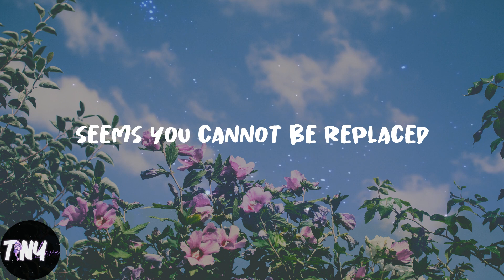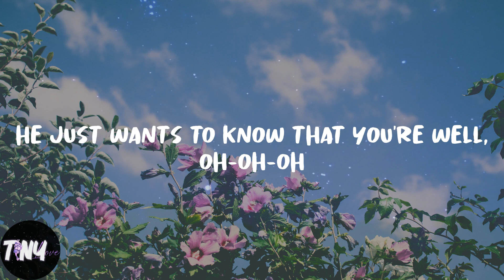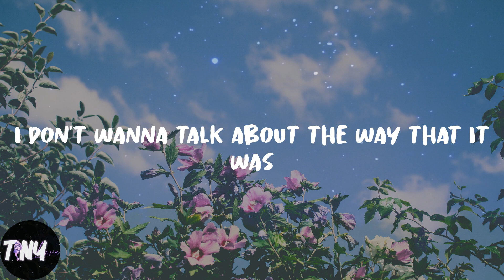Harry Styles - As It Was (Lyrics)